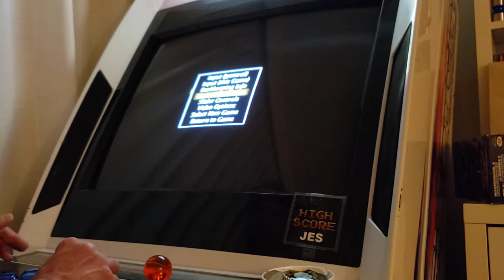Battle Circuit [M.A.M.E.]